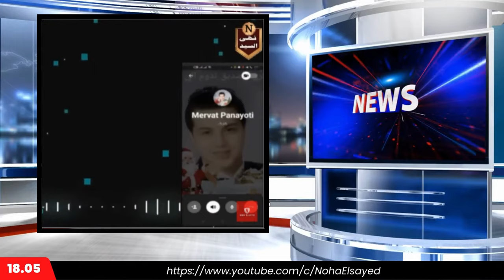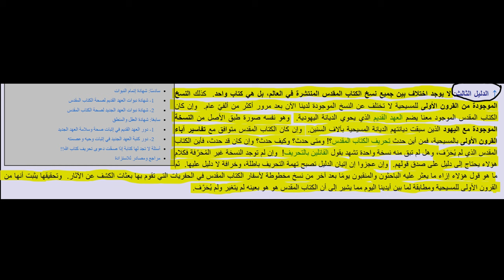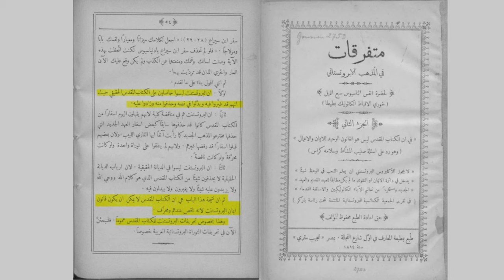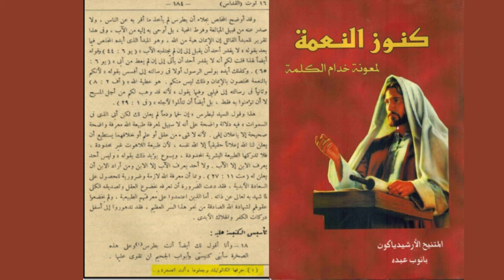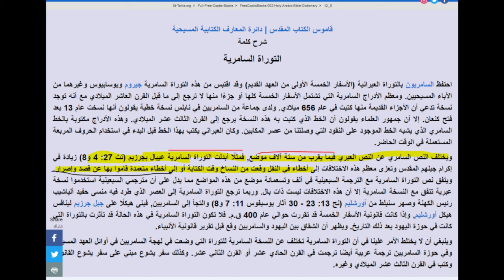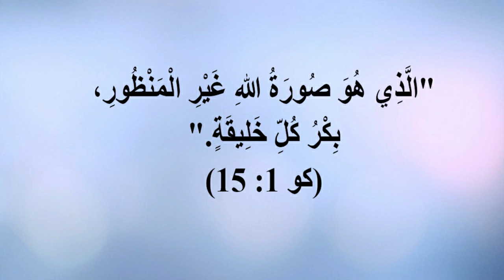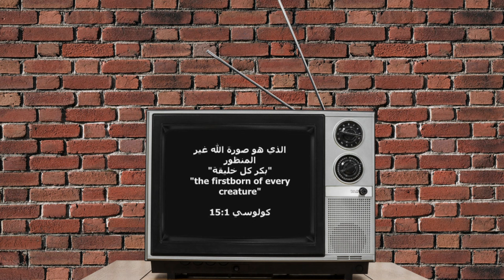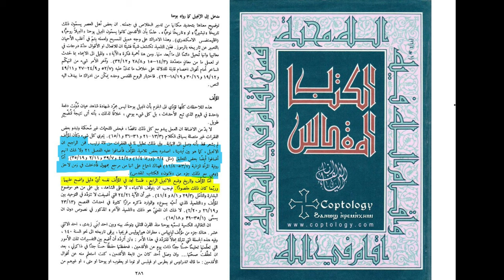الأنبا شنودة وتحديات التباين في نسخ الكتاب المقدس: دراسة الاختلافات بين الطوائف المسيحية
الأنبا شنودة وفحص الادعاءات حول تحريف الكتاب المقدس والأدلة المعاصرة